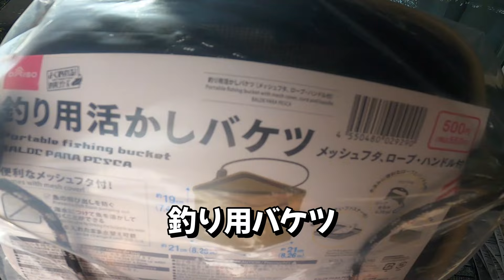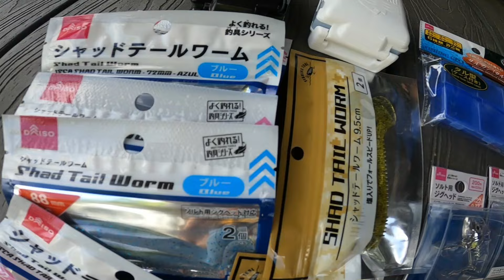貸し切り 潮溜まり釣り！/ ダイソー釣り具【ハワイおやじ釣り日誌】